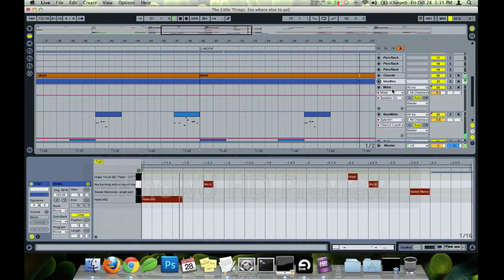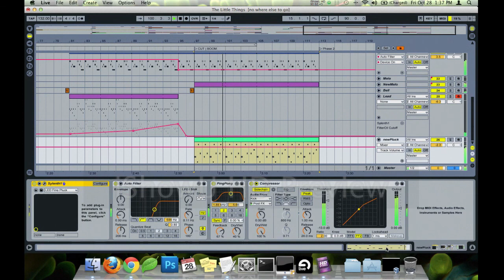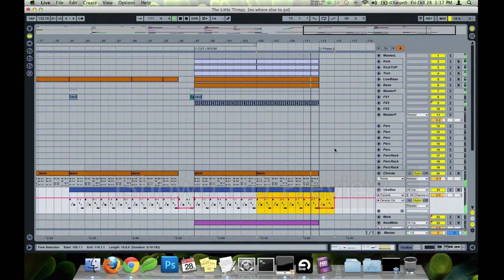Mike Mikhjian - The Little Things in Life (Ableton Live Production)